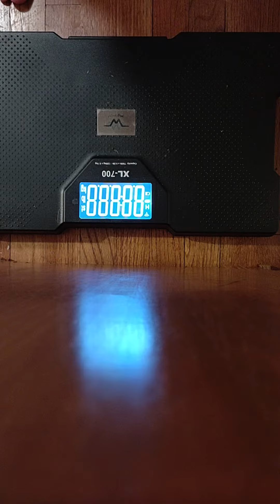Weigh-In July 29, 2021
It's been a while since I weighed in. I think May was the last one, but here we are with the latest weigh-in. The 100 Days of Motion are paying off!